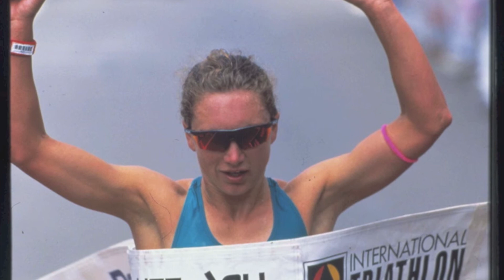2012 Triathlon Australia Hall Of Fame Inductees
Emma Carney, Jackie Fairweather (Nee Gallagher) and Loretta Harrop were inducted into the Triathlon Australia Hall of Fame at the 2012 Triathlon Australia Celebration of Champions Annual Awards Dinner